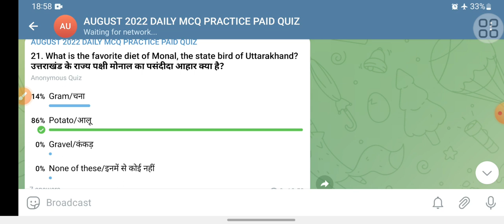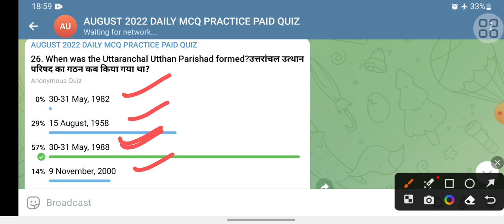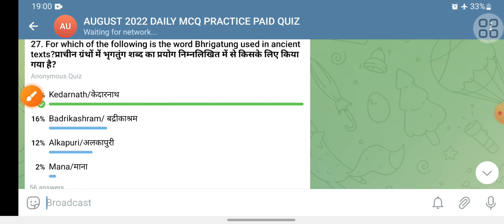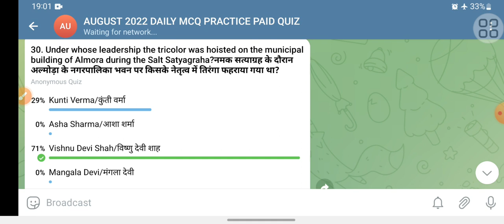DAILY MCQ PRACTICE SERIES|| PAID QUIZ || PART 3|| FOR UPSC, UKPSC, UPPSC BY LCIAG